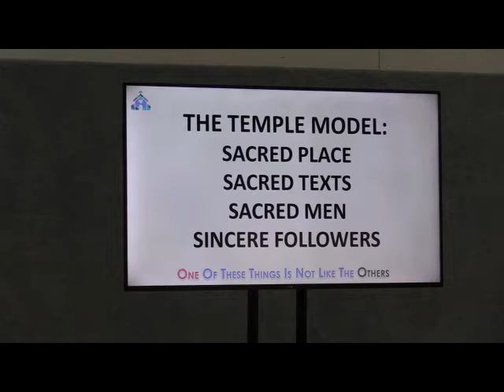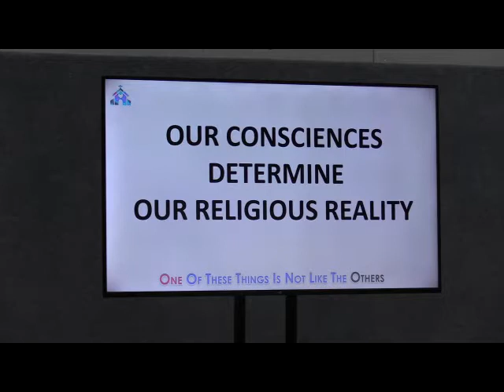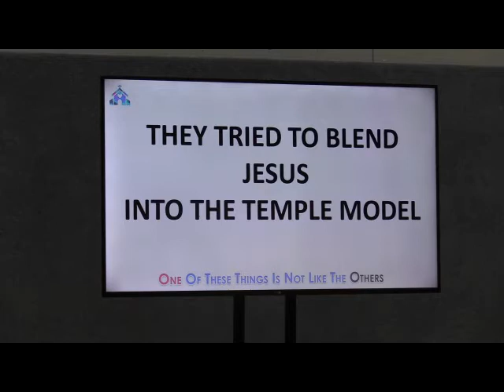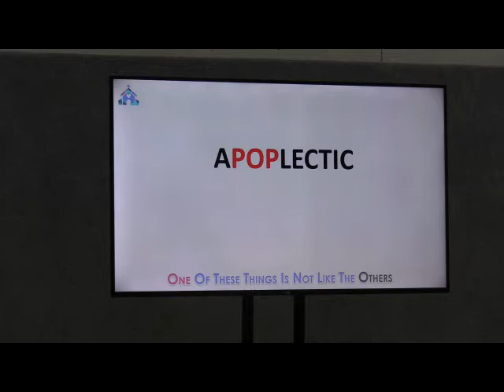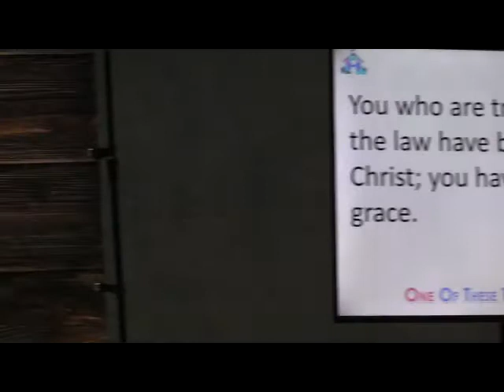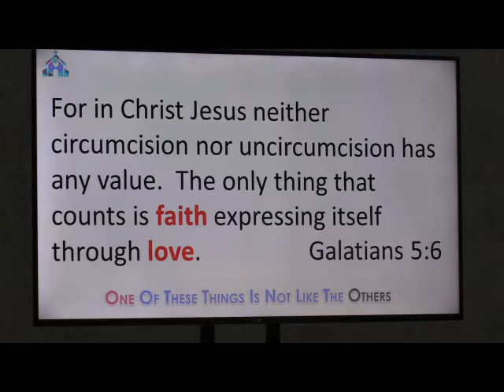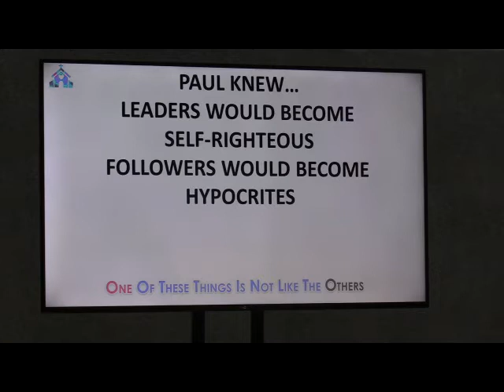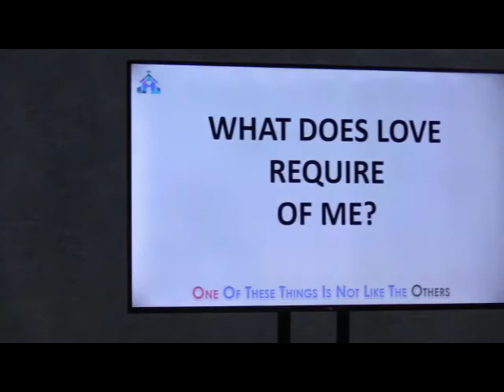One of These Things Is Not Like The Others Week 2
Because of technical difficulties, the sound is not present for the first couple of minutes.
For all the ways the church has changed (positive and negative) over the years, there are still a few areas we just can't seem to get right. The CrossWalk was started with a vision to do it Jesus' way. This series will share what that means and what it will look like.